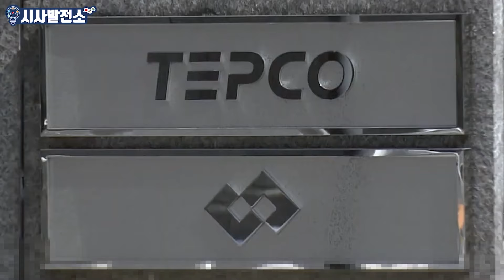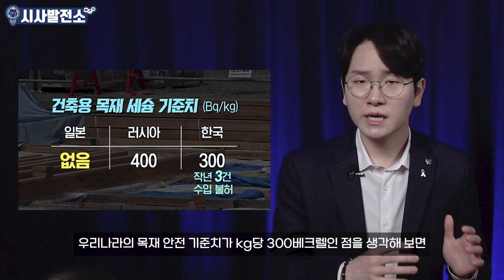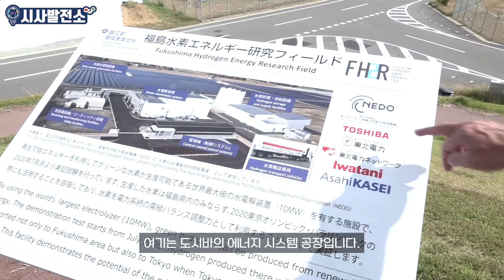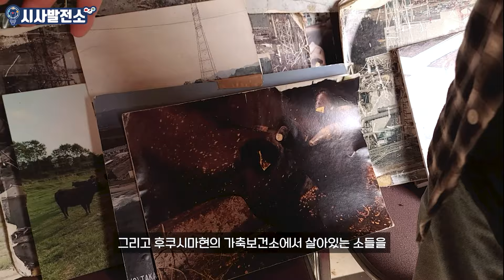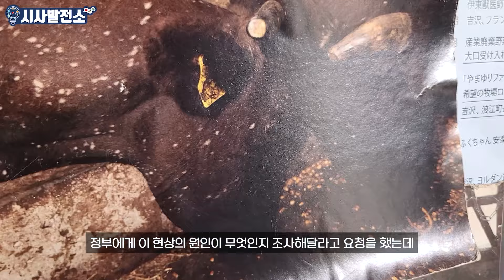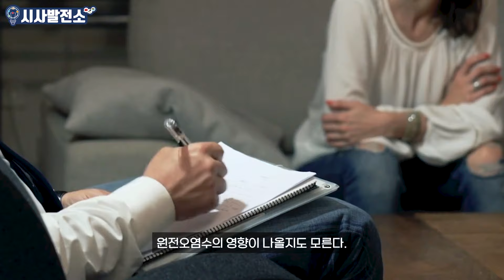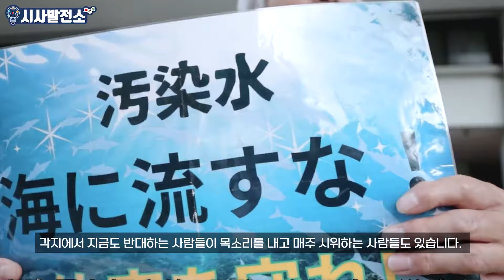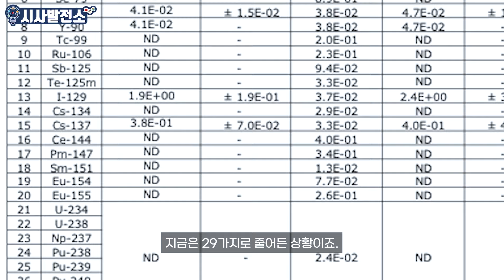[다큐] 후쿠시마의 진실 2부 "정부의 보복이 두려운 원전사고 피해자들" (영상제공 : 시사발전소)